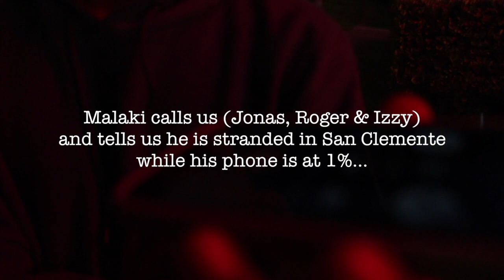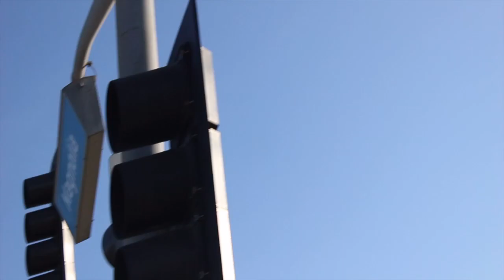Parkour at the Beach?